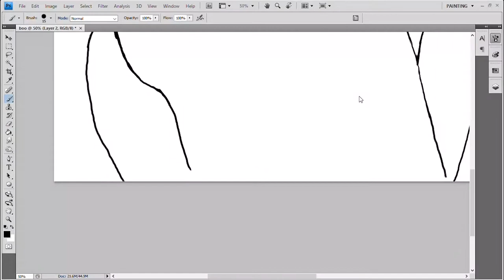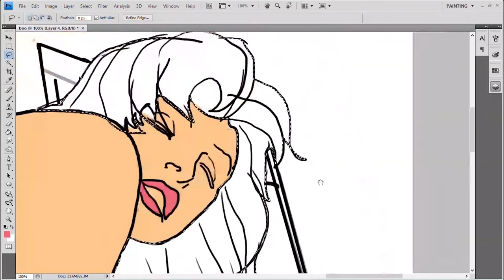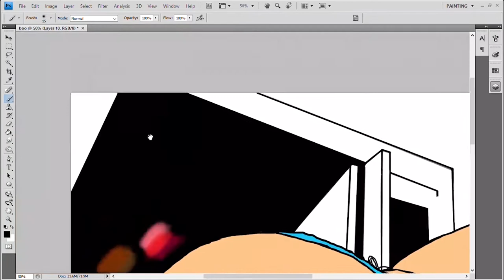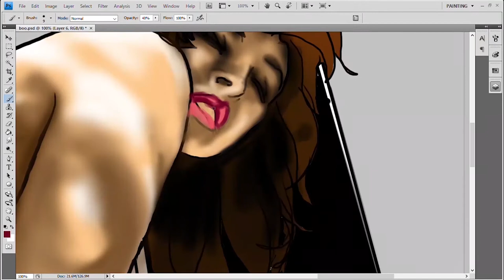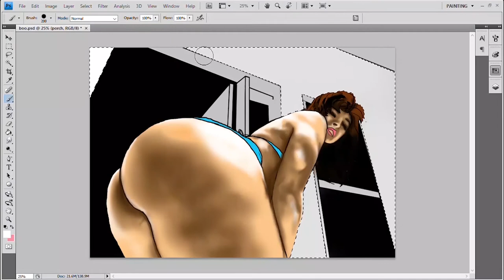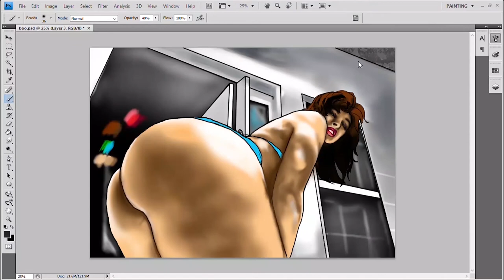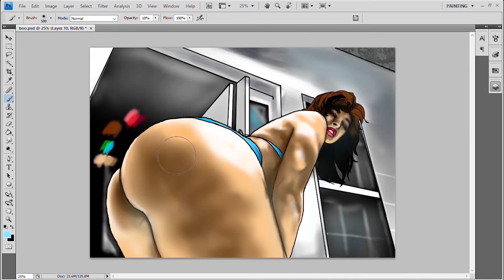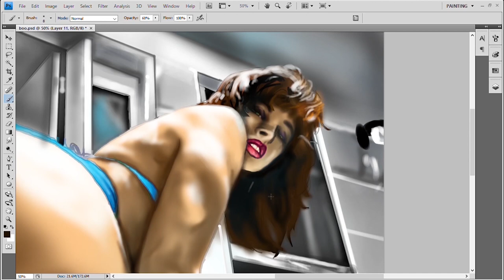Boo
A cheeky piece of art, done in a couple of hours.